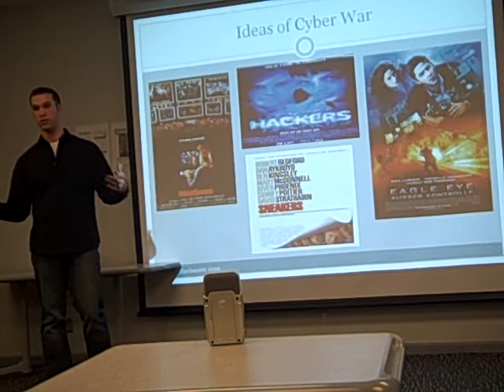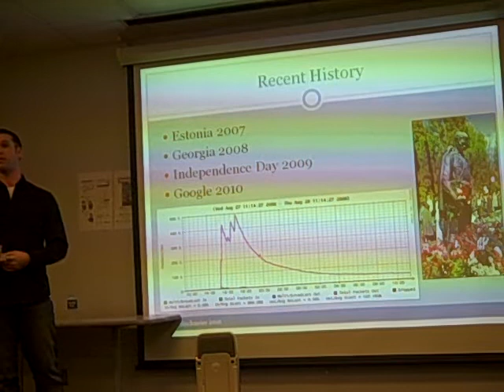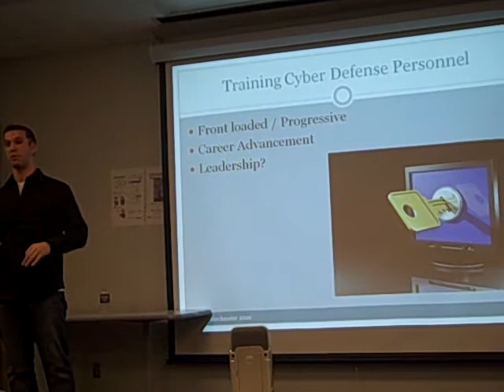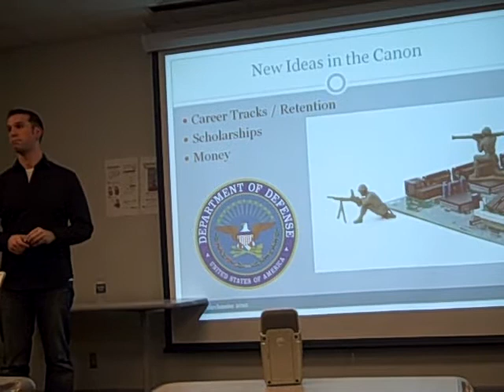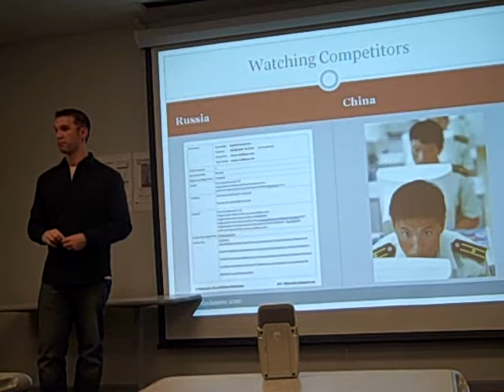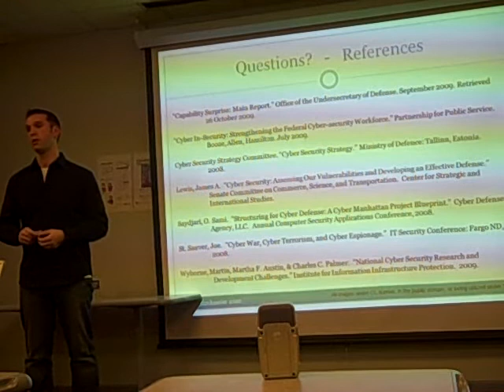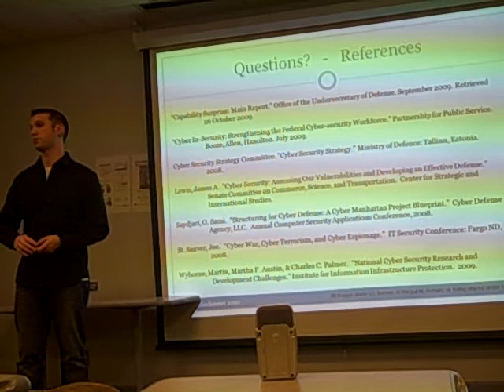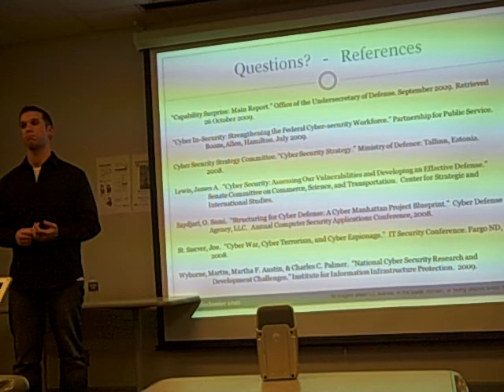SI550 Student Presentation Bryan Birchmeier February 3, 2010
Bryan Birchmeier presents on "Cyberwar" to SI 550 Seminar on Information Policy at the University of Michigan School of Information.